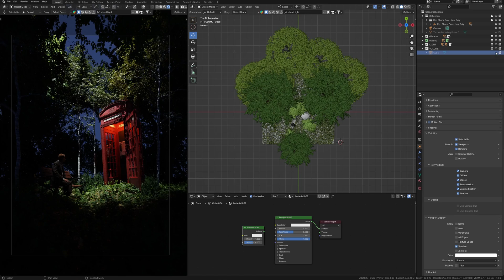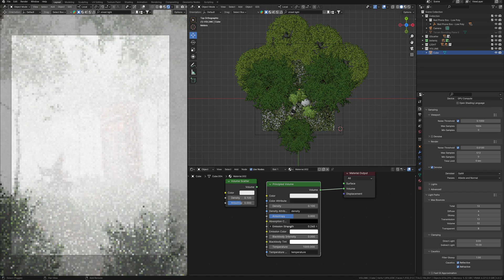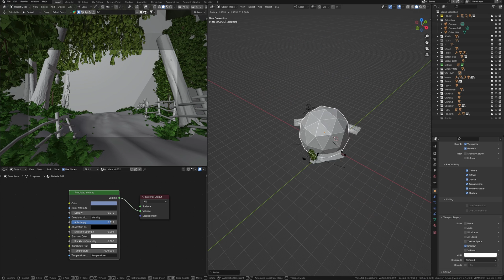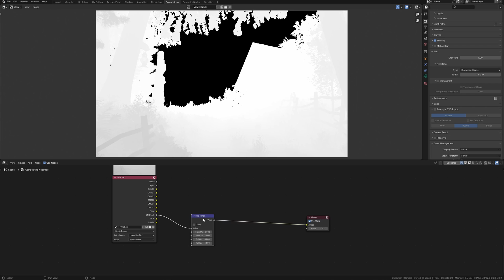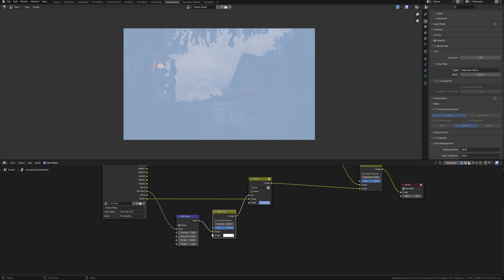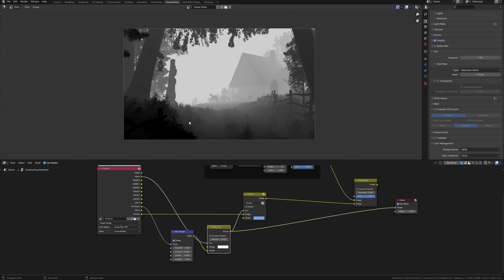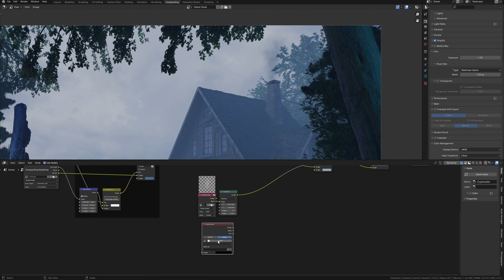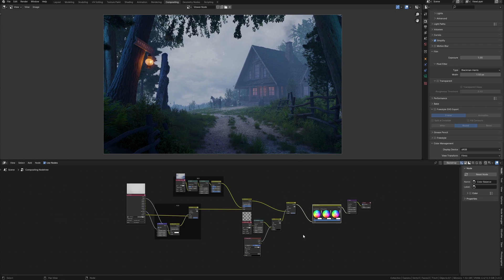How to add FOG in BLENDER using Compositing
Learn how to create stunning atmospheric fog in Blender using volume and compositing techniques. This tutorial will cover everything from setting up a depth pass to creating realistic fog effects. Perfect for any Blender artist looking to add depth and atmosphere to their scenes.

00:00 - Volume Scatter, Principled Volume
03:05 - How to add Fog in Compositing

My PC: Threadripper 1950x, RTX 3060 12 Gb, 64Gb RAM, 1Tb M2 SSD, 6Tb HDD